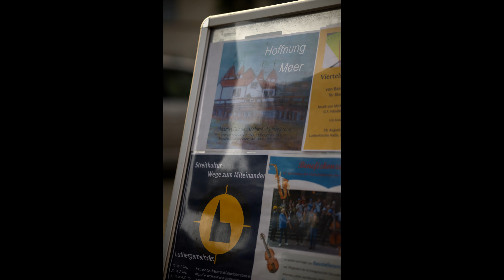Fotografische Eindrücke von der Kunstausstellung - Martha Runge - in der Lutherkirche Halle Saale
Eine neue Ausstellung mit Malerei von Martha Runge in der Lutherkirche zur Nacht der Kirchen am 19. August 2023

Evangelische Luthergemeinde Halle (Saale)

Damaschkestr. 100 a

06110 Halle (Saale)

Tel. und Fax: 0345/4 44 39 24

Pfarrer und Vorsitzender des GKR: Olaf Wisch (Telefon 0345/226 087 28)